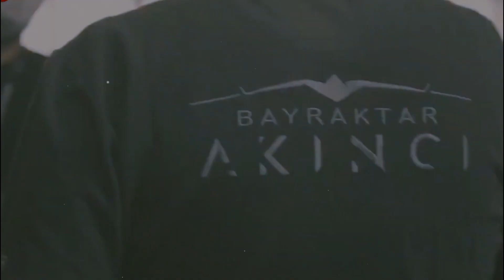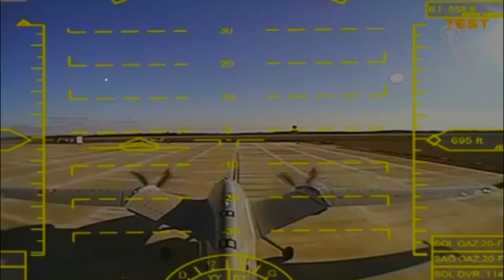Turkish Finally Launch a New Bayraktar To Replace Akinci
The Bayraktar TB2 is a Turkish unmanned aerial vehicle. It was developed by Baykar Makina company. It is a medium-altitude attack drone, that has long endurance. It can be used for reconnaissance, surveillance and ground attack. Development commenced in 2007.

 It made its first flight in 2009. During the same year it was selected by the Turkish military. It was adopted by the Turkish military in 2014. The Bayraktar TB2 was widely used by Turkish military during conflicts in Syria and Libya.